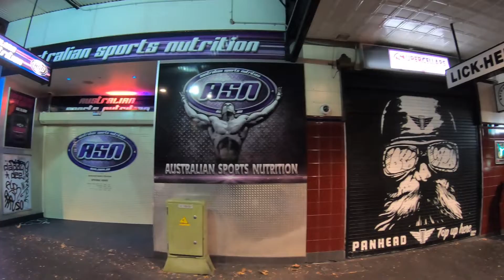Oxford Street Sydney Night Scenes 2019 (HD)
Oxford Street Sydney Night Scenes...May 2019
Oxford Street is one of Sydney's main nightlife and entertainment areas, buzzing with bars, nightclubs and live music venues, it is also the heart of Sydney's gay culture.
Although a lot tamer than it once was, due to the lockout laws, it is still an area that has its moments with some life left in its nightlife!
Most nightlife venues here are generally mixed (straight and gay), with some venues catering for gay culture, but no matter what your scene, Oxford Street has something for everyone.
We check out some night scenes on a Friday night at midnight...

🎥 To get full HD Quality, set screen to: 1080p